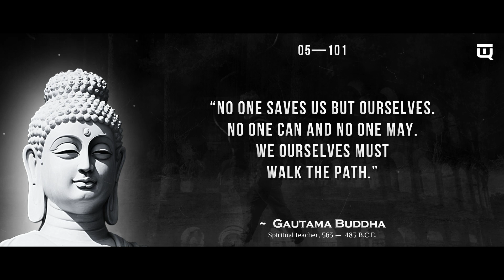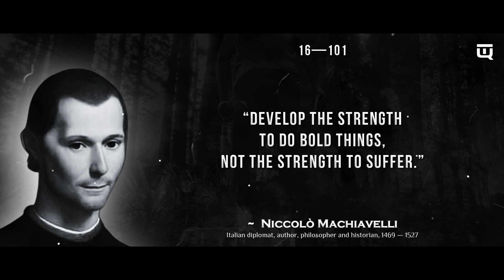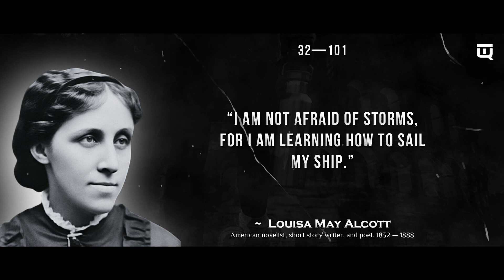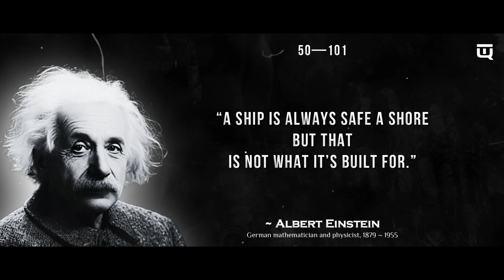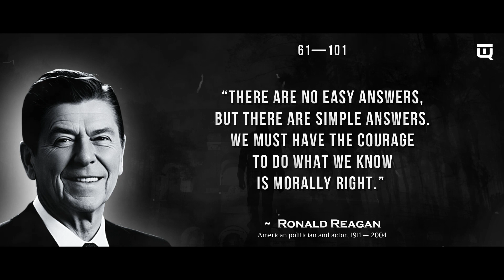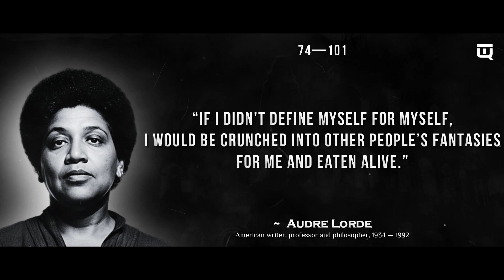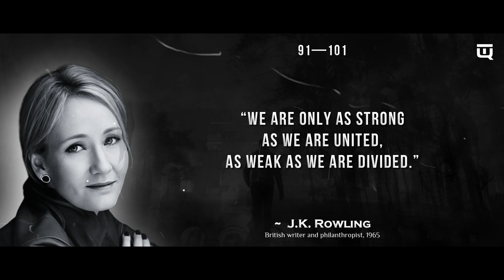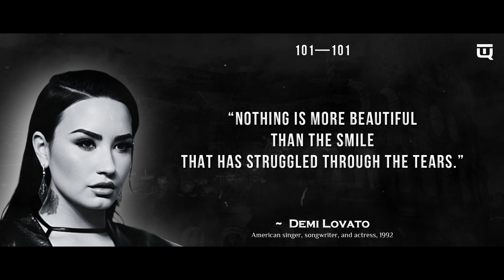Unleash Your Inner Power with These 101 Emotional Strength Quotes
Looking for positive quotes to find your inner emotional strength? We have collected the best collection of emotional strength quotes, to inspire you to withstand all difficulties and obstacles in life and come out stronger!

What Is Emotional Strength?

Emotional strength is a person’s ability to deal with challenges and bounce back from them, not how they respond in any given moment. When you have control over your emotions and the strength to get back from any adversity then you become emotionally strong.

It does not mean you don’t feel sad or weak when things, go wrong. But it means that even if you feel low you don’t let those feelings overpower you. You bounce back with inner strength.

☞ About this Channel:
Welcome to "Quotes by Topic" a passionate project driven by a small team dedicated to unearthing and sharing the wisdom of accomplished individuals throughout history. We meticulously curate and chronologically arrange quotes, offering a window into the insights of the ages. From ancient to modern eras, our channel is your portal to timeless inspiration across a myriad of themes.

© The material available on this YouTube channel is copyrighted (audio and video), and any use without our permission will be punishable under copyright laws. Only we own the license to use all content of this channel's videos. - Regards